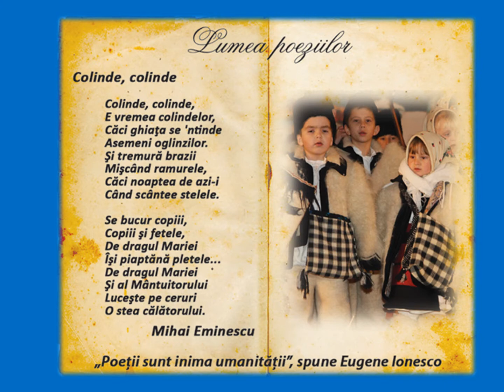Colinde, Colinde... de Crăciun 2021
Primiți colinda? O frumoasă colindă pe versurile lui Mihai Eminescu și o invitație la plimbare prin Iașul îmbrăcat de sărbătoare.